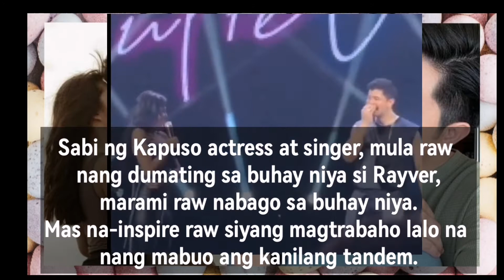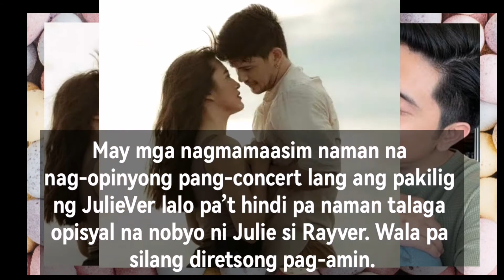Paulo at Janine, Panis sa Juliever!